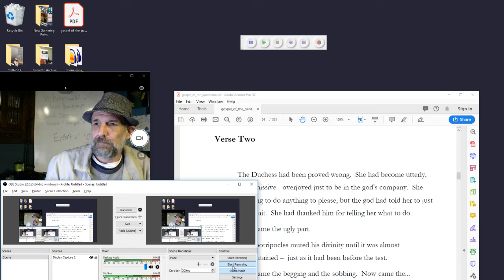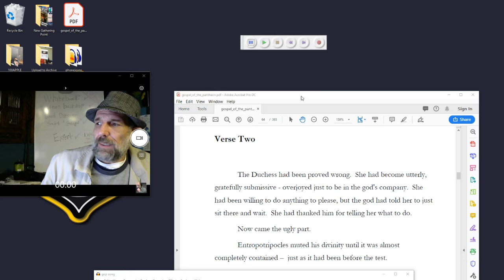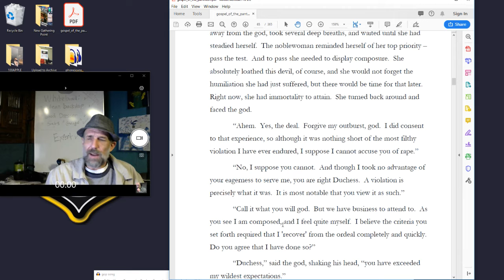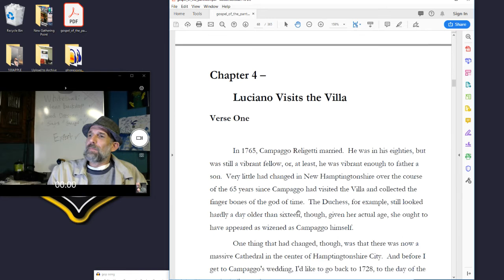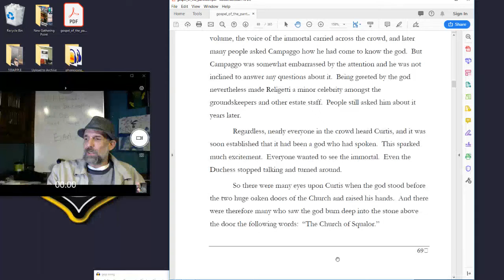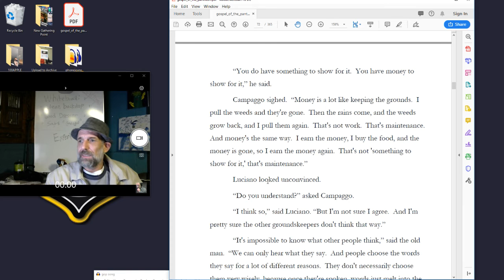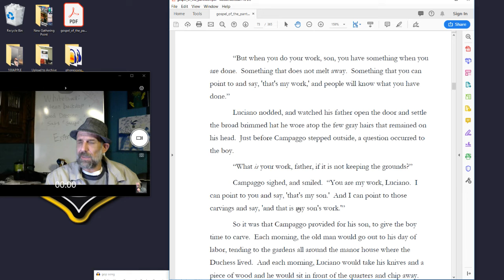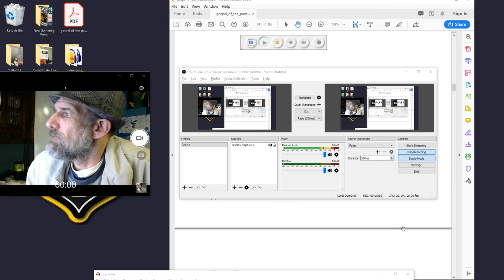Gospel of the Pantheon: Episode 6 | ch3; v2; + ch4; v1; p 64-74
This begins at Verse 2 of Chapter 3, in which Duchess takes the test articulated by Entropotripocles in verse 1.  Then we proceed to Chapter 4, Verse 1, where we return to the story of Campaggo Religetti, decades after we last saw him.  We are introduced to his son Luciano in this verse as well.

*Conversation will be recorded, video and audio, including stuff typed into the chat.  You don't have to type in chat, nor do you have to turn on your camera or mic, but if you do, what you type, say, and show will be recorded and possibly published.  By entering the room, you consent to my ownership and usage of the recorded footage.  I generally honor all requests to remove footage from the raw channel, however, provided there's some sort of reason (being drunk, for example) and no one else in the footage objects.